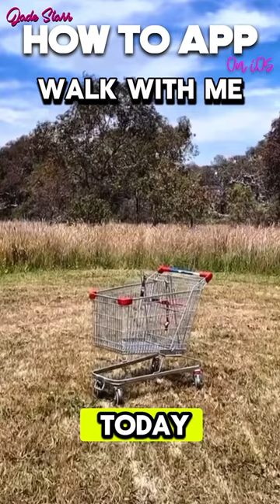Final Boss Battle with Shopping Trolley - Walk With Me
This Short is taken from Episode 20, Season 1 of Walk with Me "Truth"